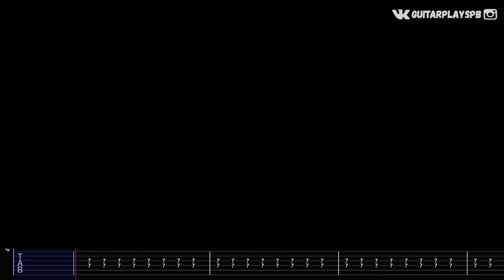Cyberpunk 2077 — Chippin’ In by SAMURAI (Refused) | Guitar + Free tabs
(TABS with gtp and pdf here)
Реквизиты Тинькофф: 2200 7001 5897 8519

Chippin In Samurai (Cyberpunk 2077) by Guitarplayspb